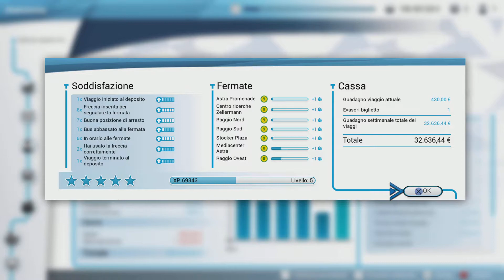Bus Simulator 18